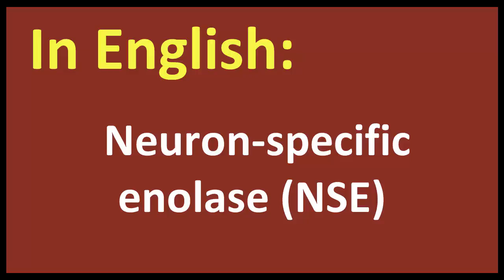Neuron specific enolase NSE arabic MEANING